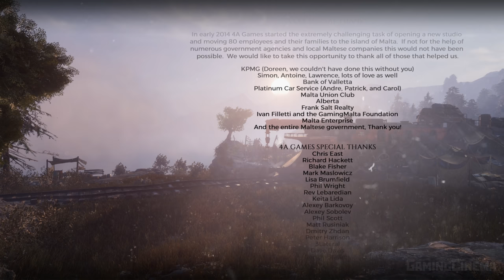✪ Metro: Exodus [ИГРОФИЛЬМ] Все Катсцены + Минимум Геймплея [PC|4K|60FPS]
После битвы за Д6 Артём ушёл из Ордена и женился на Анне. Полковник Мельник продолжает восстанавливать боевую силу Ордена. Артём всё чаще вспоминает, что когда он стоял на вершине Останкинской телебашни и направлял ракеты на логово Чёрных, то слышал по радио чьи-то радиопереговоры — и он уверен в том, что сигнал доносился не из Москвы.
           Предполагая, что за пределами столицы России также выжили люди, он совершает множество вылазок на поверхность в тщетной надежде поймать сигнал из-за пределов города. Анна и Мельник относятся с недовольством к вылазкам Артёма — они уверены в том, что, кроме жителей московского метро, на планете больше никто не выжил.